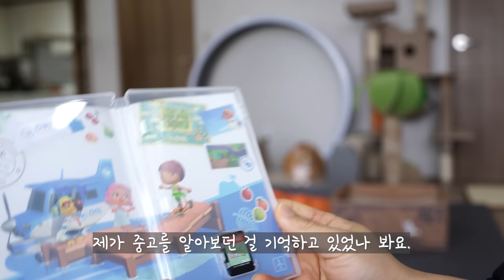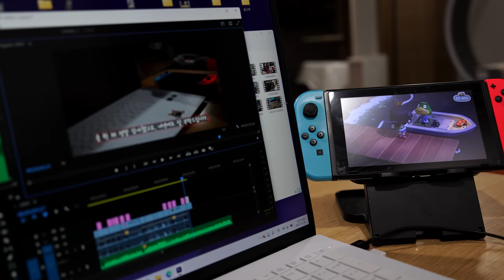크리스마스에 아내는 떠났고.. 홀애비 옆에 있어준 동물 친구들